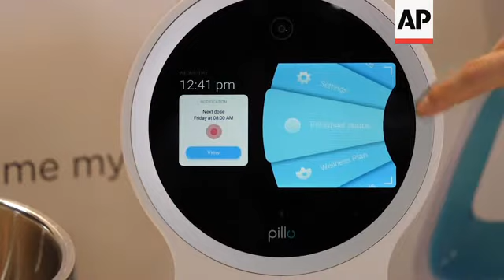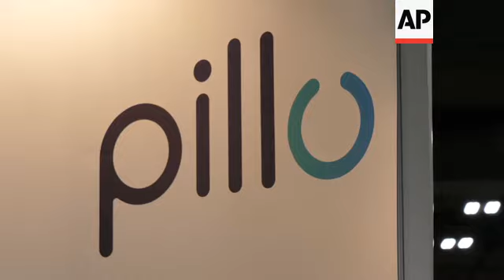A robot to remind you to take your pills Las Vegas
A robot which uses facial recognition to remind people to take their medication is on show at CES.
Appropriately called Pillo, the health robot can also schedule a health plan and organise video calls with relatives.
STORYLINE:
Meet Pillo... a robot whose job is keep patients on track, whether it's appointments with doctors and contacting relatives as well as ensuring people take their tablets on time.
Pillo is aimed mostly at older people that might need a reminder now and then to take their medication. It's a growing market with families keen to help their elderly live independently safely.
The robot function through facial recognition software.
CEO Emannuele Musini says: "Pillo health is a healthcare assistant. But it is voice activated. Like an Amazon Alexa if you will. But because it is centred around health, it stores and dispenses medication. But it dispenses only to the right person. Because we have a front camera that recognises the face of the person. And only then, is Pillo going to dispense."
Pillo can also create a health plan for seniors, including doctors visits and reminders to eat well and exercise.
"People forget to take their pills. All the time. It is a problem that causes in the US alone 125 000 people to die every year. So, in order to remember medications we've built something a little bit different. We have started building a someone in people's homes. So, Pillo is that someone that's going to wake up. That's going to look for your face and say, 'Hey, John, it is now time to take your pills," says Musini.
The robot is available in the US for $449 dollars USD.
CES 2019, the world's largest tech conference, runs Tuesday 8th to Friday 11th January.
Over 180,00 visitors are expected to attend the huge annual consumer electronics show in Las Vegas. The top trends this year are the Internet of Things (IoT), 5G and high-tech mobility.